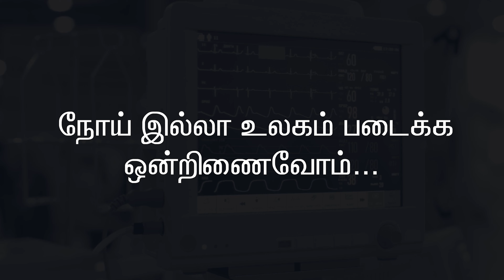High Quality Interview Video Production 4 | Dr Aruna | Tape Cassette India Pvt Ltd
In today's digital era, businesses are constantly seeking dynamic ways to communicate their brand values, showcase their expertise, and cement their positions in the market. One medium that has proven exceptionally effective in achieving these objectives is high-quality interview video production.

Brand Reputation and Authenticity:

High-quality interview videos serve as a window into the heart of a business. They allow viewers a glimpse of the authentic stories, challenges, and successes that lie behind a brand.
By presenting genuine conversations, businesses can foster trust, build stronger relationships with their audience, and position themselves as transparent entities in their field.

Showcasing Expertise:

Interview videos shine a spotlight on the people who drive a company's success. Whether it's the CEO discussing industry trends or a product manager explaining the nuances of a new launch, these interviews accentuate the knowledge and skills residing within the organization.
By sharing insights, experiences, and industry knowledge, businesses can emphasize their expertise and establish themselves as thought leaders in their domain.

Sales Catalyst:

While traditional advertisements can sometimes come off as scripted or staged, interview videos carry a raw, unfiltered authenticity. This candidness can be incredibly persuasive, influencing buying decisions.
Prospective clients or customers get to witness firsthand the passion, dedication, and expertise that go into a product or service. This can drive them to choose one brand over another, making interview videos a potent sales catalyst.

Filling Marketing Gaps:

Modern consumers crave content that educates, informs, and offers value. High-quality interview videos can seamlessly fit into content marketing strategies, filling the gaps that other mediums might miss.
They can be shared across various platforms, from a company's official website to social media channels, amplifying reach and engagement.

Business owners and marketing teams can harness the power of interview video production to drive various organizational objectives. Whether it's launching a new product, entering a new market, or simply reiterating brand values, these videos can be tailored to meet specific goals.
The ripple effect of a well-produced interview video can lead to increased brand visibility, heightened customer trust, and eventually, business growth.

In essence, high-quality interview video production is not just about capturing conversations; it's about creating assets that echo a brand's ethos, drive its narrative, and catalyze its market objectives. When produced with precision, care, and a keen understanding of the target audience, these videos can propel businesses towards unparalleled success.